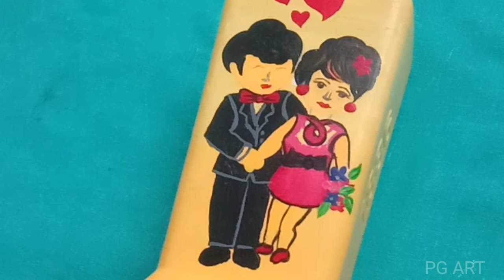Reuse whiskey bottle/Bottle art fabric design @pgart7397